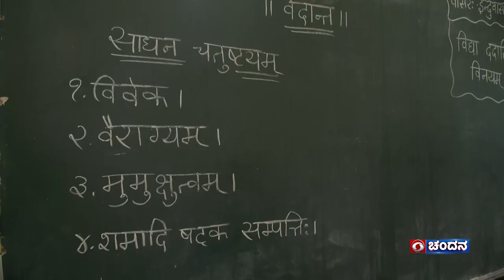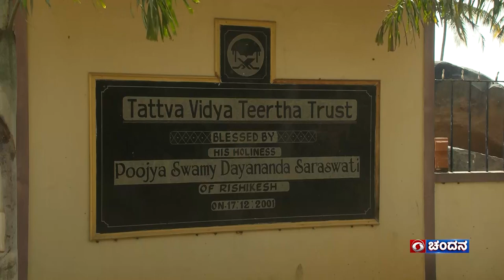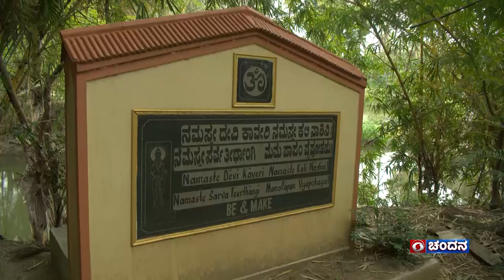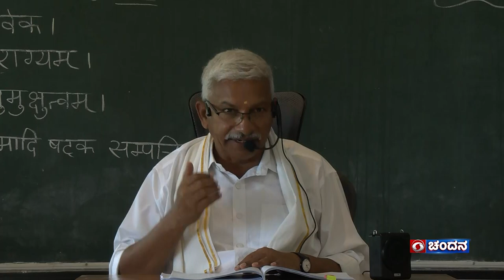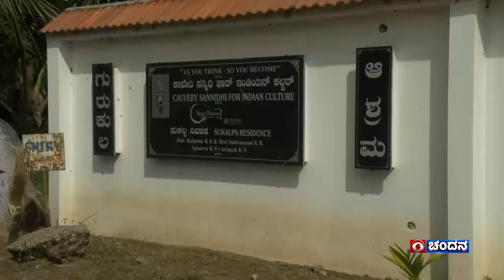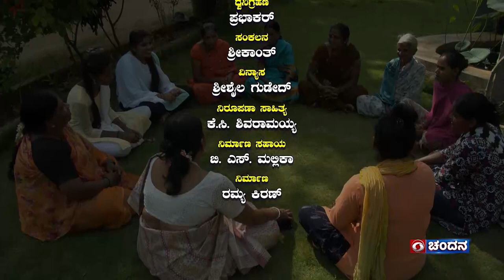Prakruthi Madilalli | Cauvery Kanya Gurukulam | Report | DD Chandana